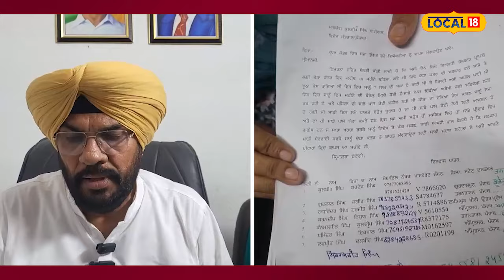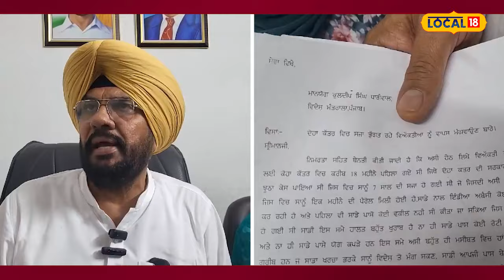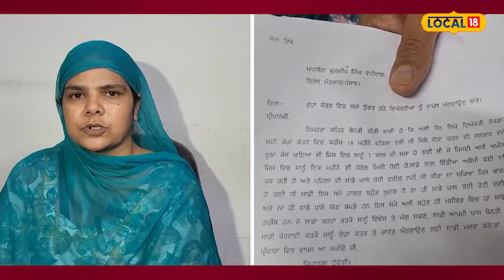Qatar ’ਚ 7 ਨੌਜਵਾਨਾਂ ’ਤੇ ਪਿਆ ਝੂਠਾ ਕੇਸ, ਕਰ ਦਿੱਤੇ ਜੇਲ੍ਹ ’ਚ ਬੰਦ | False case against 7 boys